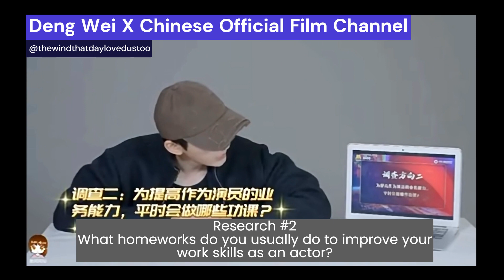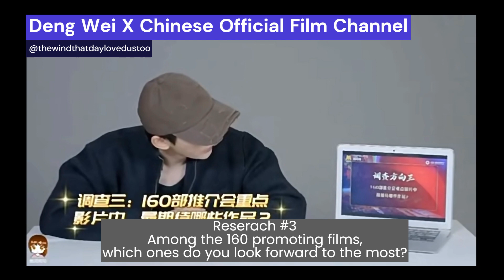*Eng Sub* Deng Wei X CCTV 6 - About movies and TV dramas he likes and watched recently